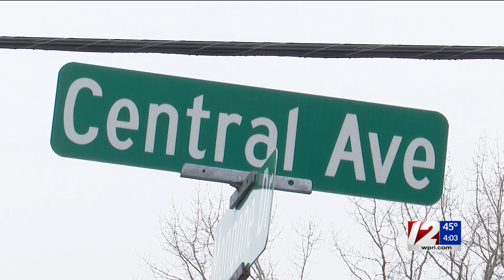Johnston teen recovering after ATV crash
Tyler Fortin has a long road to recovery ahead of him.